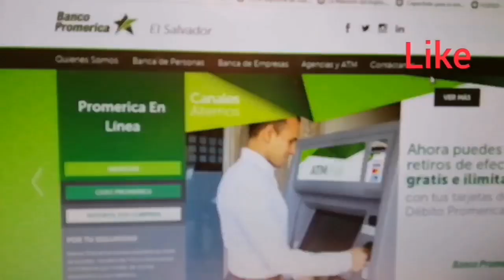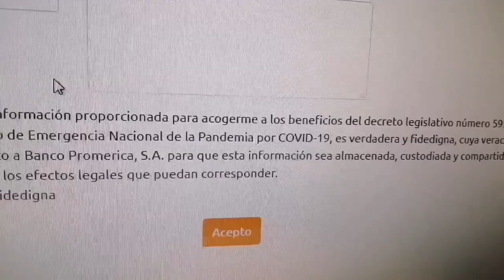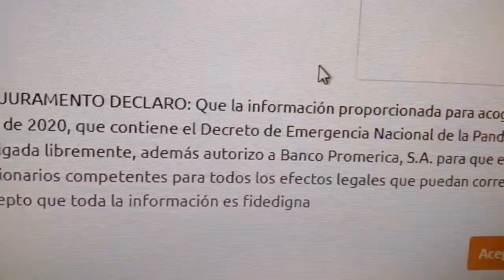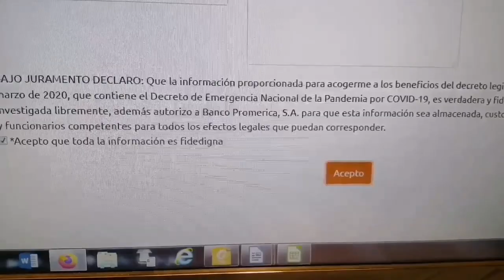Cómo cobrar el bono de $300 coronavirus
Podrás cobrar tu bono de $300 dólares en algunos de los bancos. Cada banco usará sus formularios autorizados. El Gobierno definirá la manera de hacerlo.